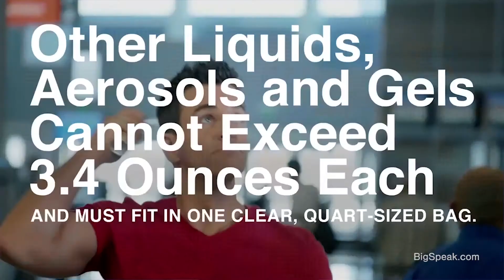Jeff Civillico - In 60 Seconds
Jeff Civillico is a Las Vegas Headliner, TV Host Personality, and Philanthropist. He has been a Las Vegas Headliner with Caesars Entertainment for 5 years, having performed 1000+ shows at the The LINQ, The Flamingo, and now The Paris Hotel & Casino. When Jeff’s not on stage, he’s on camera— hosting everything from Las Vegas ABC Morning Show “The Morning Blend” to Entertainment-News show “The Weekend in Vegas” to music television show “Backline.” Jeff is also the Founder & Chairman of Win-Win Entertainment, a 501c3 non-profit which connects performers with direct service opportunities with hospital patients, seniors, servicemen and women, and those with special needs. Jeff Civillico provides the perfect combination of experience and professionalism for clean comedy corporate entertainment, keynotes, workshops and emcee services for major corporations worldwide.